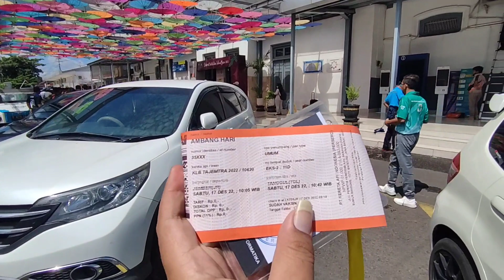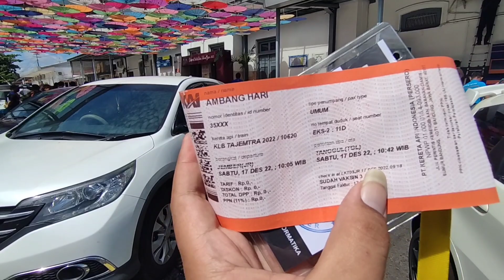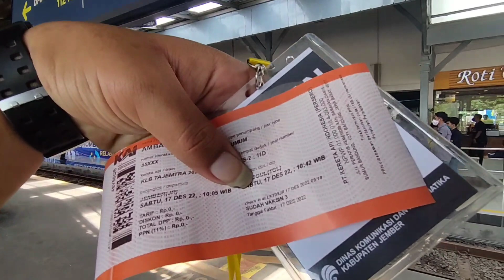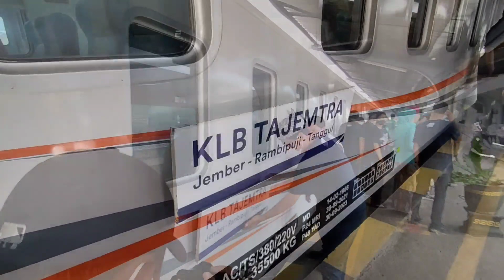KERETA INI SPESIAL ANGKUT PESERTA GERAK JALAN SEJAUH 30KM SAJA!! KLB TAJEMTRA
Di Kabupaten Jember ada sebuah gerak jalan tradisional yakni Tanggul Jember dengan jarak 30km. Rombongan peserta gerak jalan tersebut juga menggunakan kereta api sebagai angkutan resmi nya saat berangkat menuju lokasi start. Selengkapnya simak dalam video berikut ini.